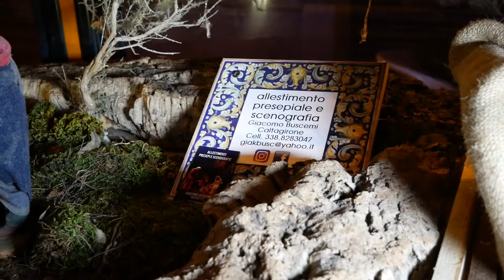PRESEPE ITINERANTE IN AMT - Associazione Mediterranea Autobus Storici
Passa l'autobus dell'AMT da Misterbianco con dentro il presepe itinerante e i cittadini accolgono con gioia quest'iniziativa organizzata dall'Associazione Mediterranea Autobus Storici.